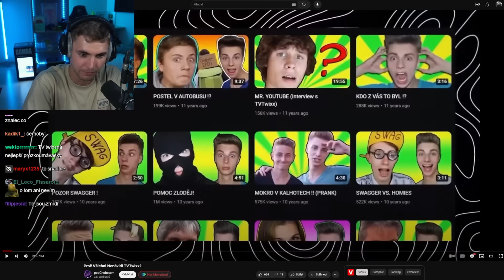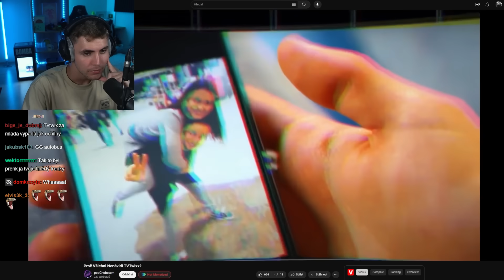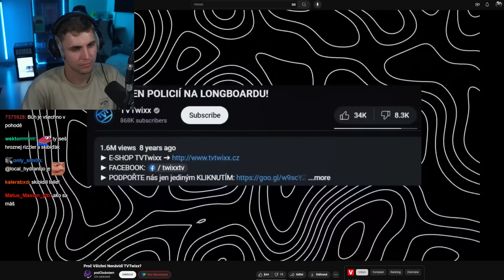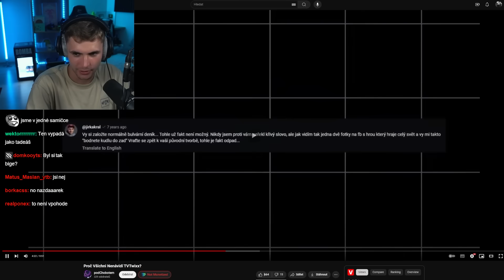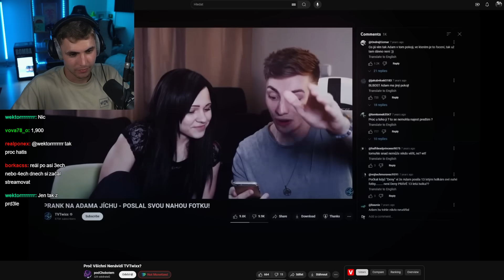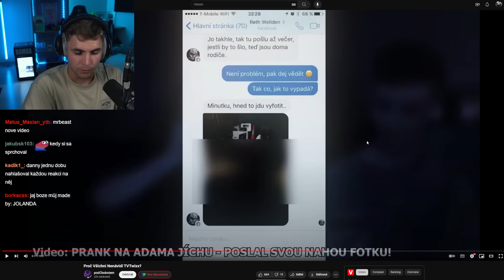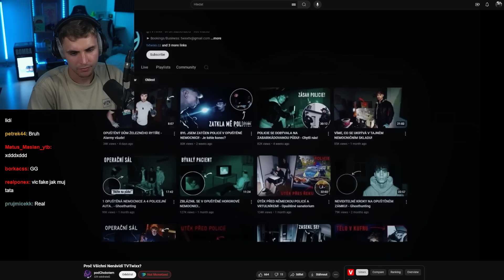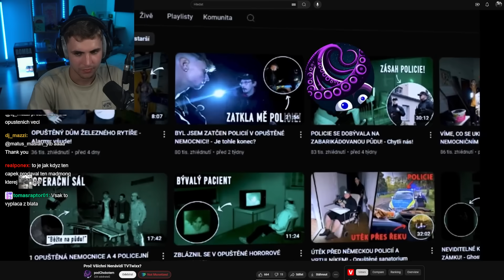TVTwixx: Největší Ostuda Českého Youtube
Proč je všichni nenávidí?